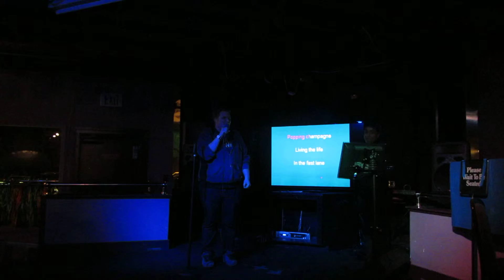Glamorous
This is what some people will do for a free dinner!
Good job guys!

He really gets into it between 3:00 and 3:30 !!